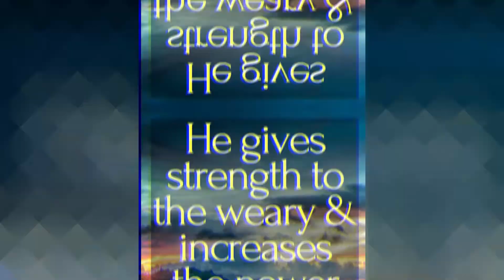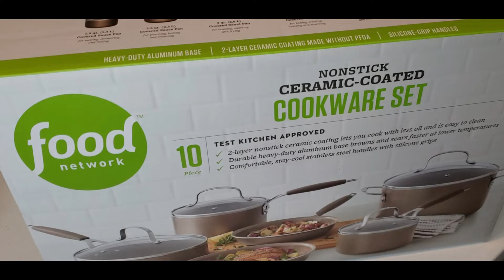UNBOXING Food Network Ceramic Cookware 🍳🥘| Join me!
Hi Everyone!
Take a look everyone at the new ceramic pots and pans! What's your favorite teflon? stainless steel? ceramic? cast iron?